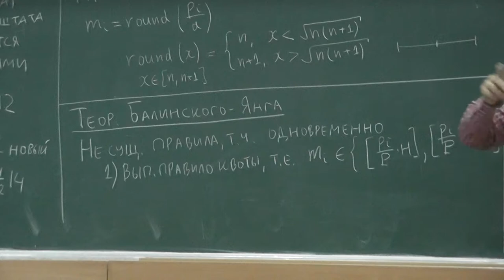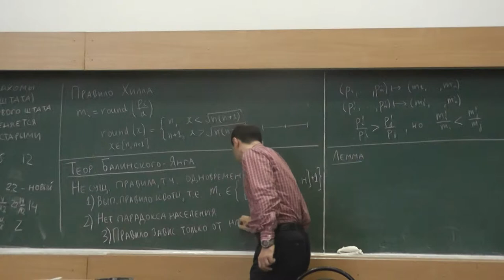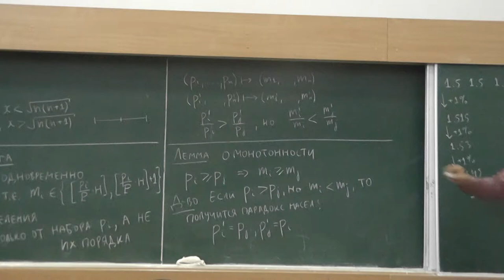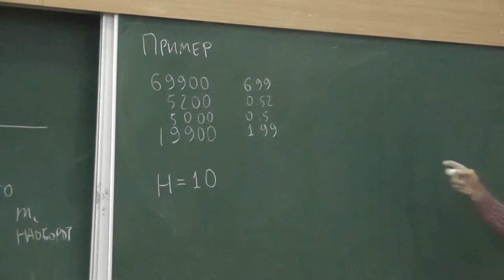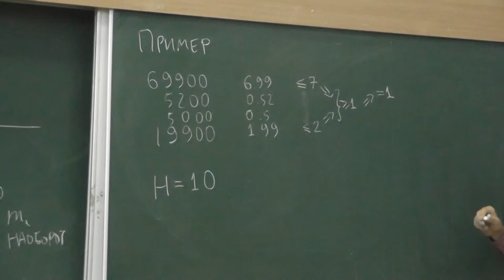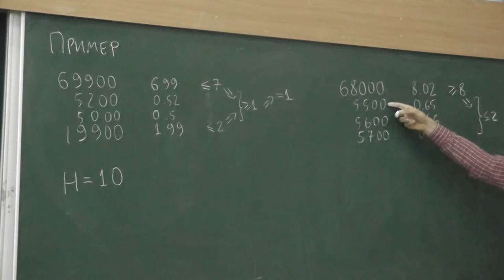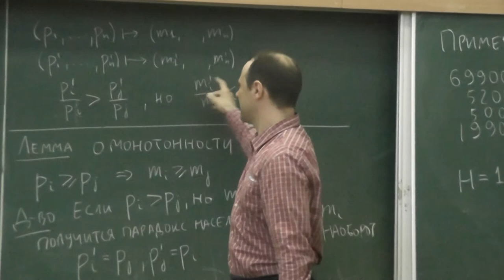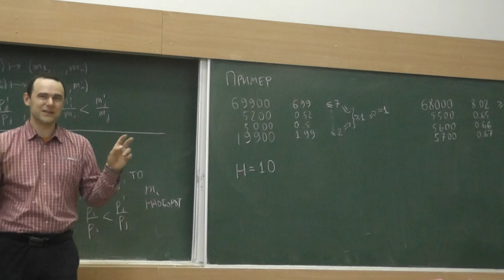8 Теорема Балинского-Янга